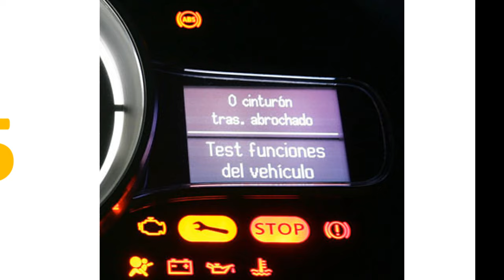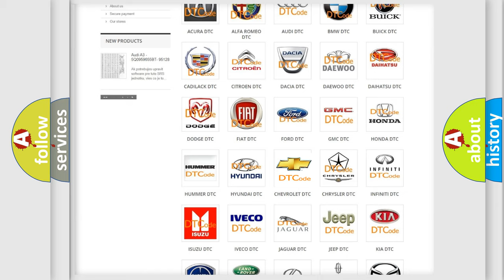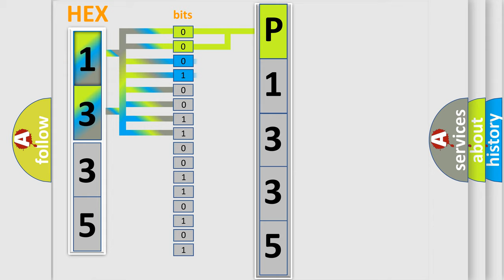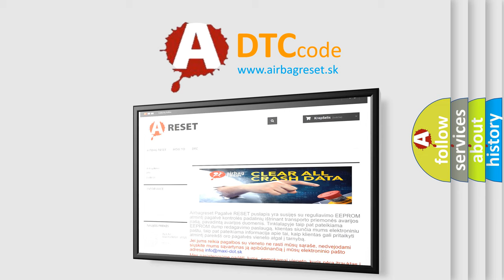DTC Chevrolet P1335 Short Explanation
Contents:
0:21 Basic DTC analysis according to OBD2 protocol standard.
1:48 Insight into programming
2:58 A diagnostically understandable description of the Diagnostic Trouble Code
3:05 Basic error definition

Make:
Chevrolet
Code:
P1335
Definition:
Vehicle Height Sensor Voltage is Low or High
Description:
Height control sensor voltage is lowHeight control sensor voltage is high
Cause:
 Harness or connector Headlight leveling ECU assembly Parking assist ECU